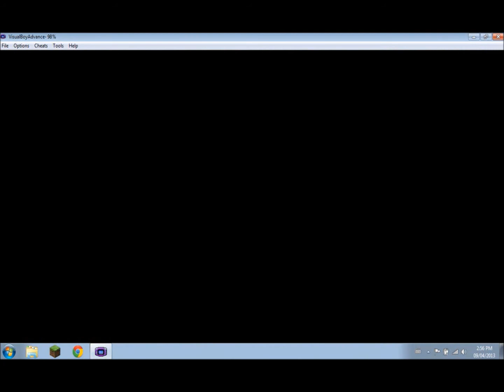Harry Potter and the Prisoner of Azkaban (GBA) Part 6 - Just kill me again, PLEASE.